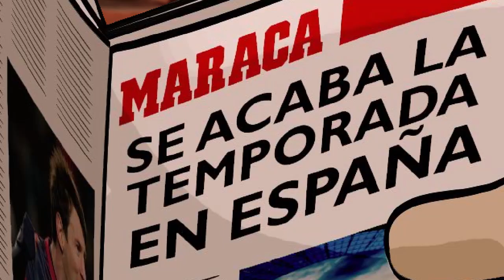Hiena de pretextos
la 'Hiena Vela´ no quiere ir al TRI.